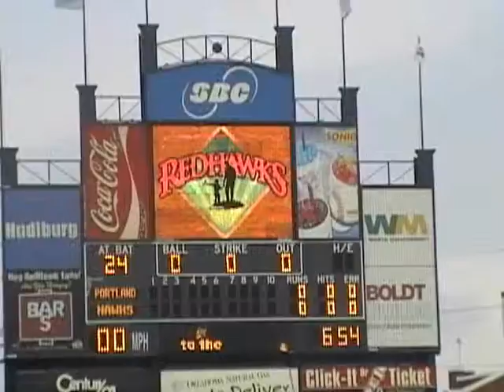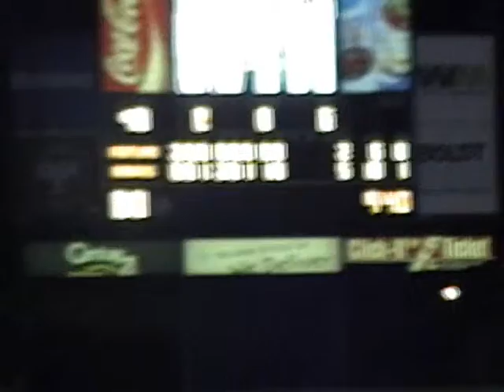baseball and citywalk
OKC, OK baseball game and citywalk night out.

john haynes